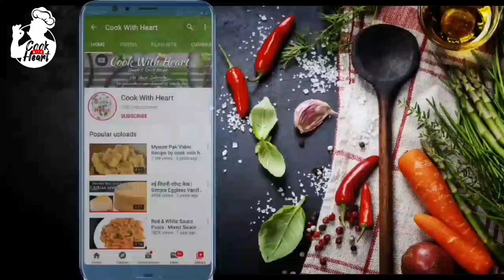Chicken kofta recepie by cook with heart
More recepies